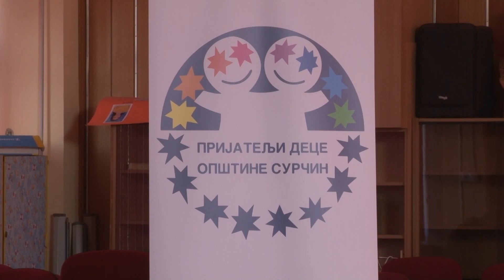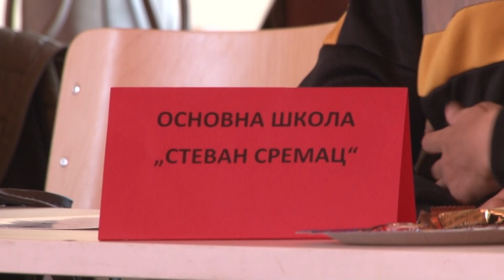Surčin moj grad: Održana tribina đačkih parlamenata